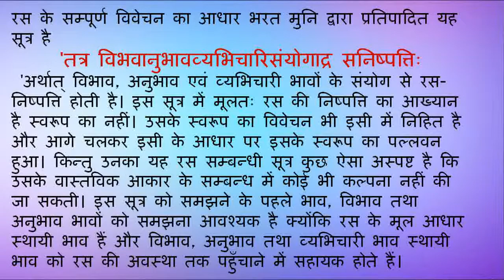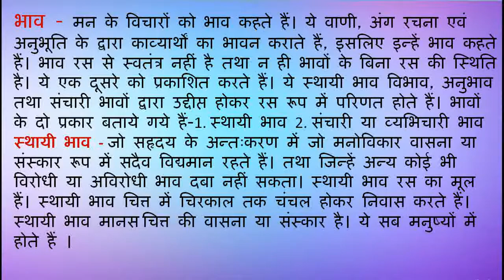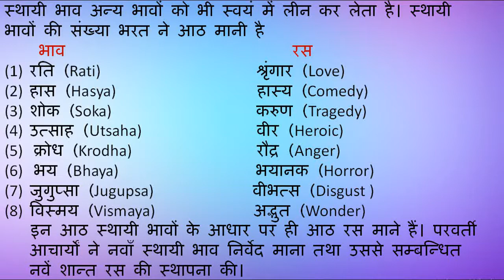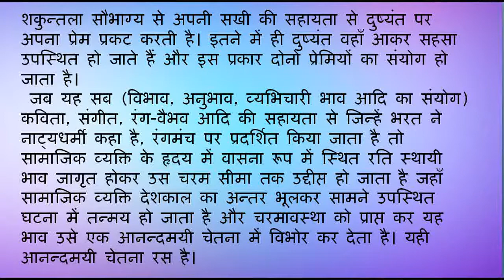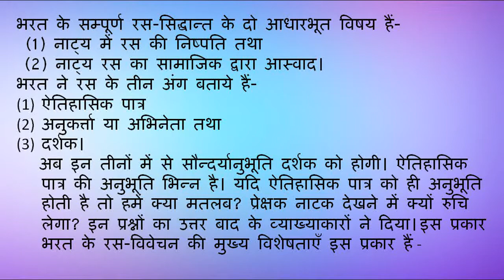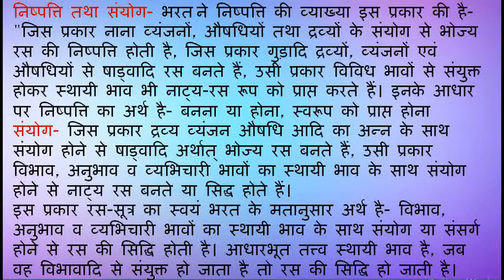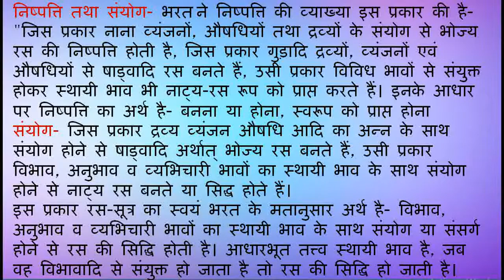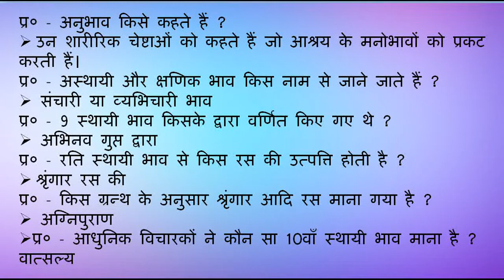Ras Theory of Bharatmuni │ भरत मुनि का रस सिद्धांत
भरत मुनि रससूत्र की व्याख्या